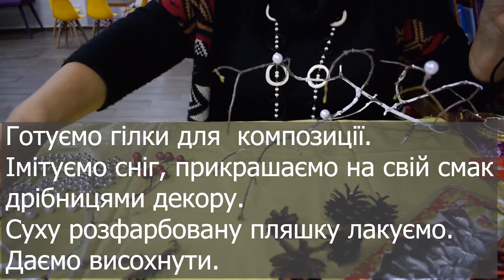Майстер-клас "Рукотворне диво"